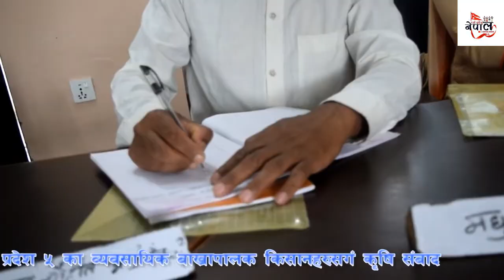Krishi Sambad || Episode 1 || विदेश छाडेर बाख्रा पालनमा प्रदेश ५ का युवा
Interviewee –
Interviewer – Khagendra Dahal
Camera - Tilak Gaha Magar
edit _ Gyanu Sangam Khadka

यस च्यानल मा रहेका video हरु कपि, Download गरी अन्य Chanel मा  गरेको पाएमा प्रचालित कानुन बमोजिम कडा भन्दा कडा कर्बाही गरिनेछ ।